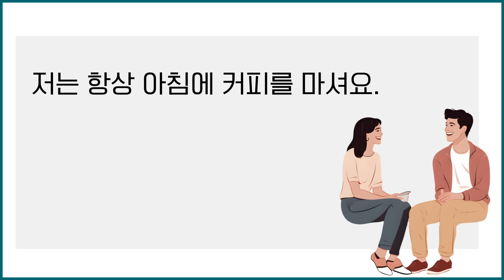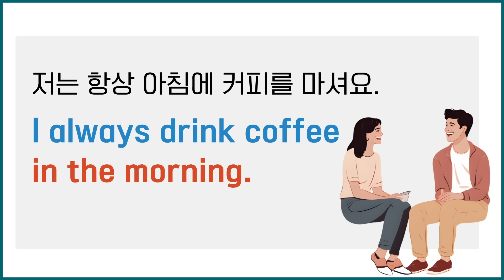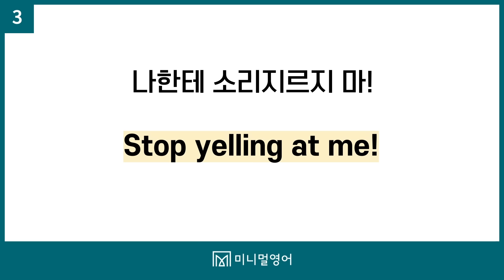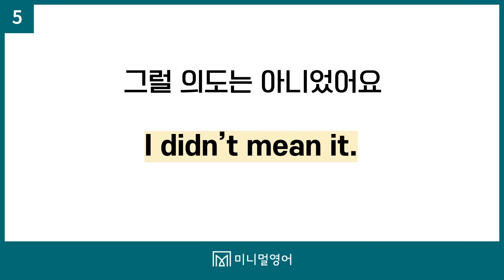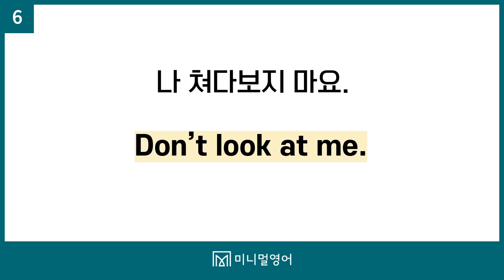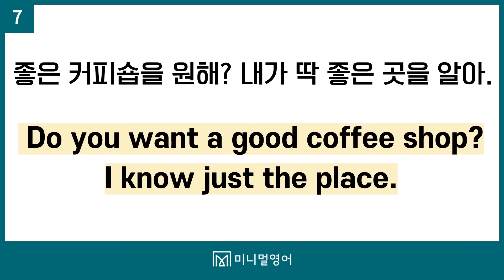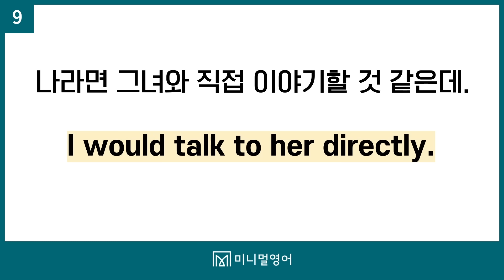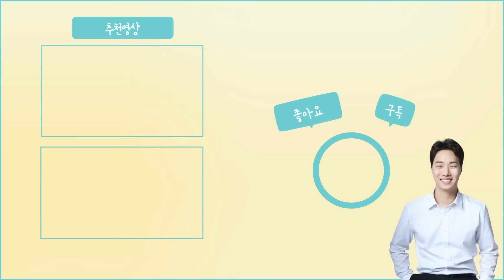영어초보 탈출의 가장 빠른 길! 초보라면 꼭 이렇게 해보세요